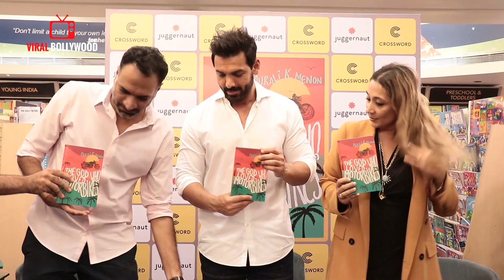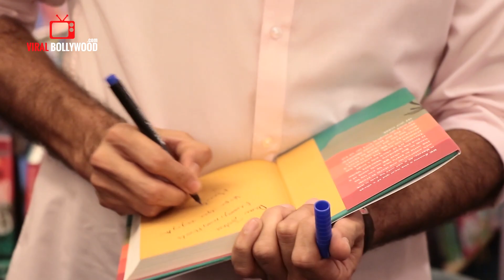John Abraham Launched Murali K Menon's Book - THE GOD WHO LOVED MOTORBIKES